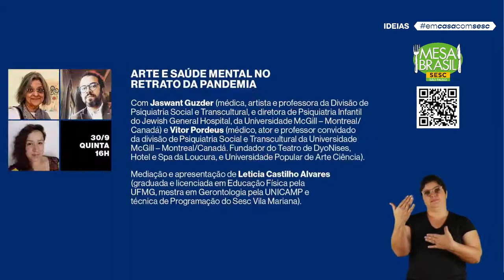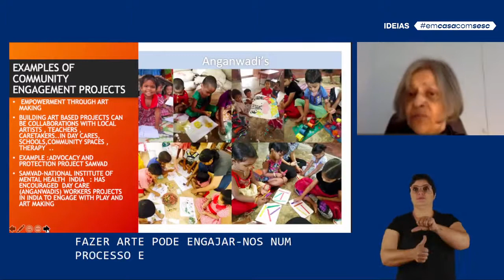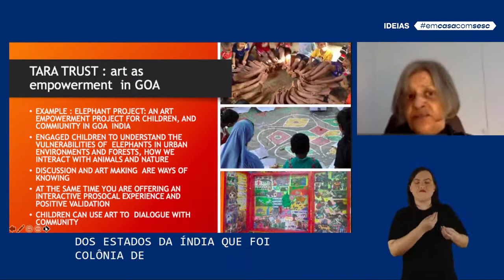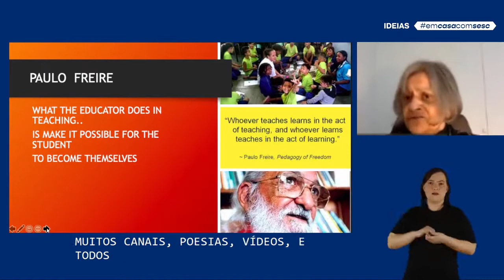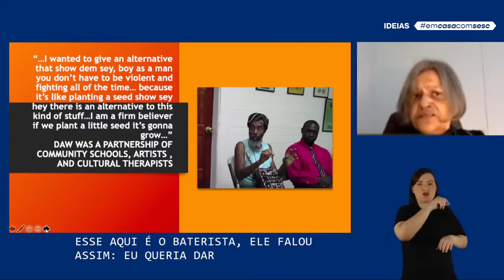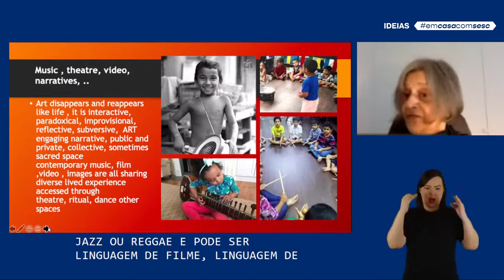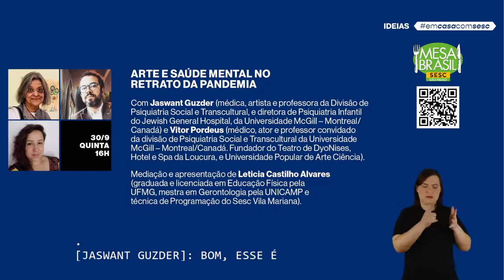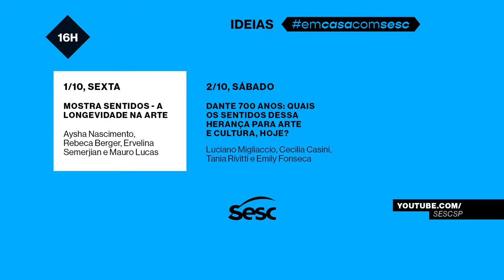SESC IDEIAS ARTE E SAÚDE MENTAL NO RETRATO DA PANDEMIA com Jaswant Guzder (tradução simultânea)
Discurso histórico da Dra. Jaswant Guzder mostrando experiências claras e consolidadas nas comunidades transculturais do Brasil, da Jamaica, da India e do Canadá. Cada palavra é ação, cada palavra é consequência, mostrando o caminho da promoção de saúde mental num mundo mergulhado numa pandemia de doenças mentais documentada e publicada há pelo menos 40 anos.